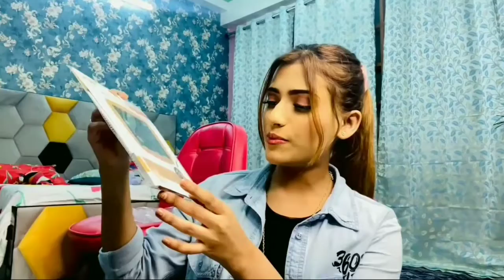Birthday Preparation 🎀 Ft Samreen Ali Birthday Vlog ❤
We Are Just Presenting A Clip Of Samreen Ali's Video "Birthday preparation Vlog"
See Full Video On Samreen Ali Official Channel (©Copyright Samreen Ali Vlogs)